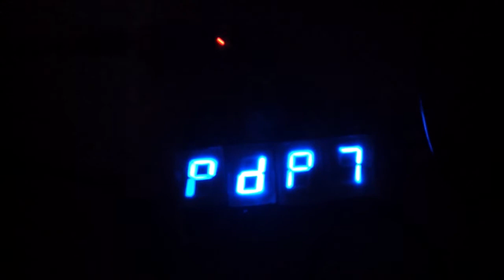Arduino-powered 7-segment Twitter name badge